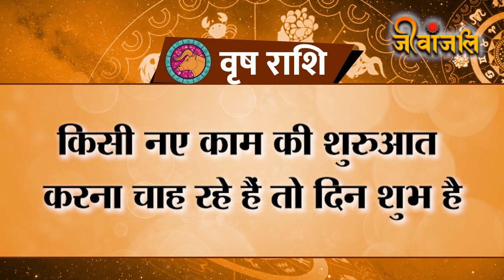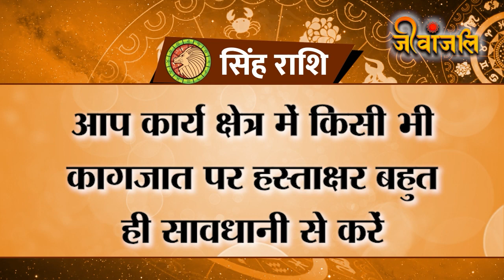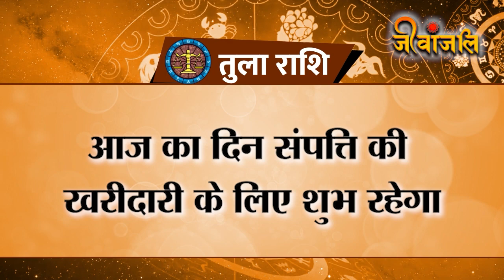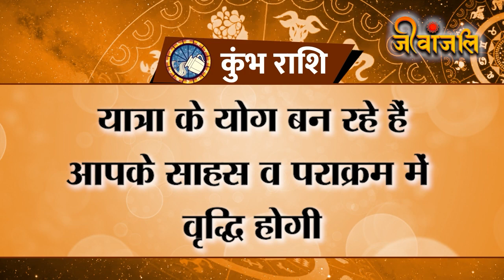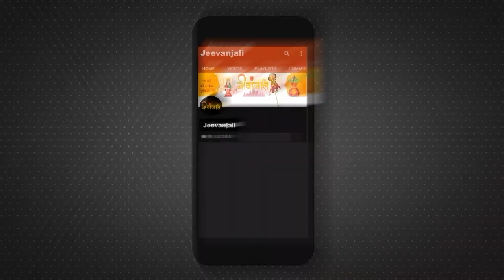28 july का Rashifal | जानें 28 जुलाई का Rashifal | Daily Horoscope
संसार में ज्योतिष शास्त्र का बड़ा महत्व है और इसका सीधा संबंध हमारे जीवन में होने वाली गतिविधियों से है। मनुष्य के जीवन में ग्रहों की चाल से हर दिन नए संयोग बनते है जो कभी शुभ होते हैं और कभी अशुभ। अगर आप ज्योतिष की बातों को ध्यान में रखते हुए कार्य करें तो मुश्किलों से बचा सकता है। हमारे साथ जानिए कैसा रहेगा आपके लिए आज का दिन।